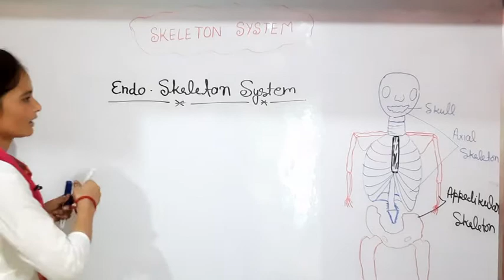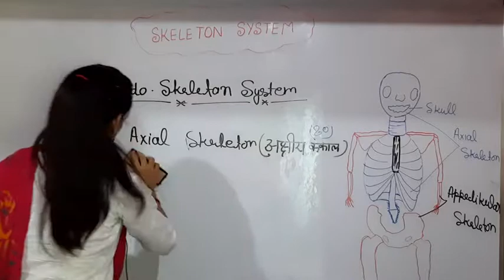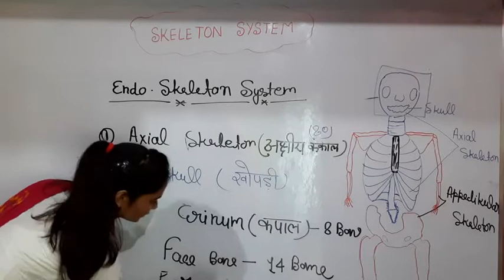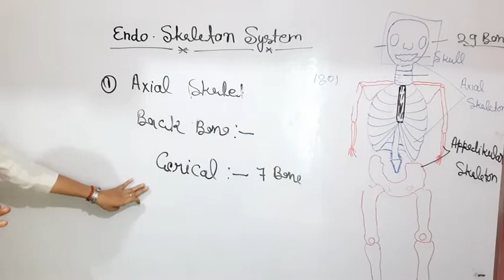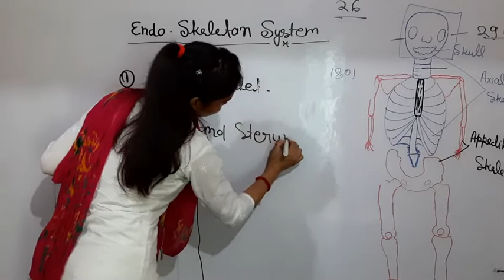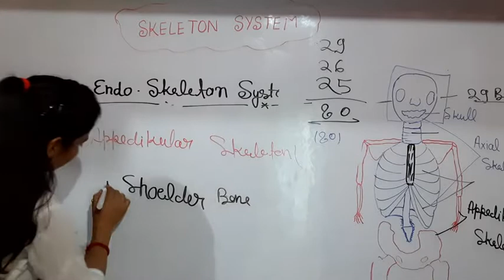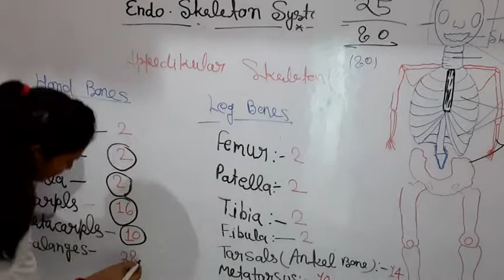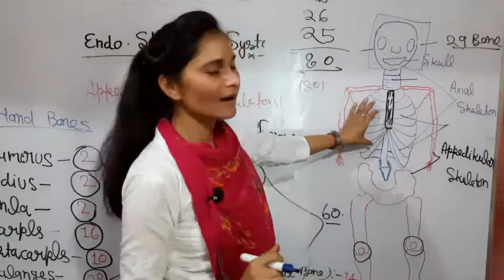कंकाल तंत्र || भाग-02|| up Lekhpal || UP S.I.|| SSC CPO SI|| NDA|| Railway Group-D || Railway NTPC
कंकाल तंत्र